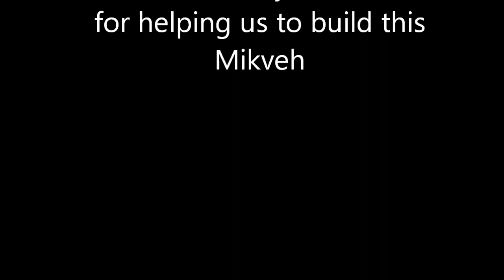Mikveh in Cozumel - it's ready!!!